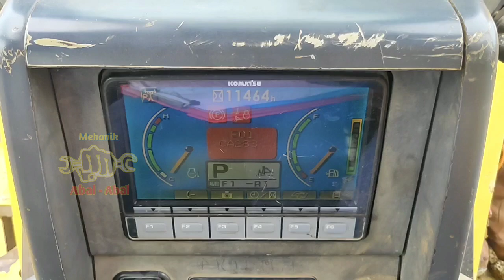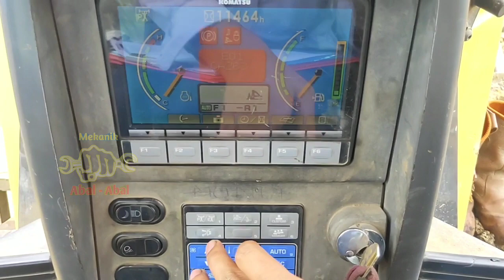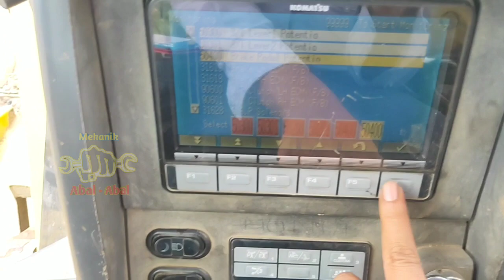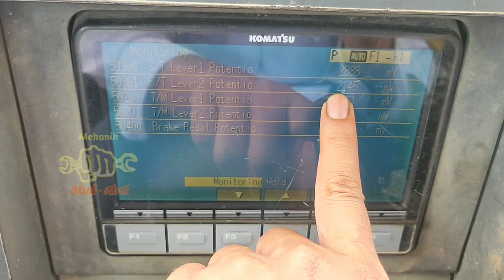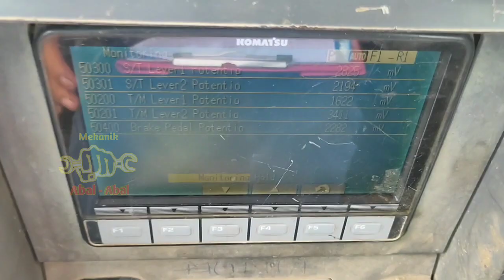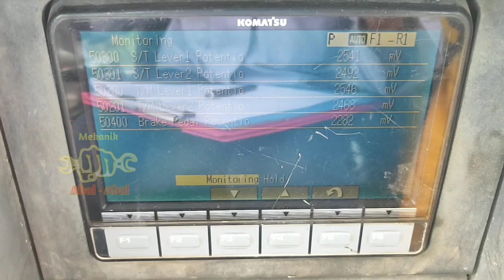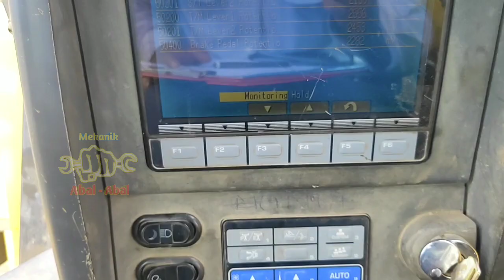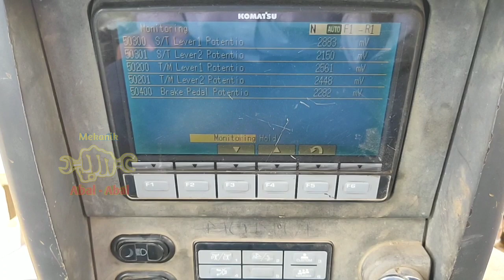Cara mengecheck PCCS lever D155A-6R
PCCS digunakan untuk pergerakan buldozer dan untuk type D115A-6R menggunakan electric system, segala sesuatunya disensing oleh potensio pada PCCS tersebut. jika hal tersebut tidak standart bisa menyebabkan unit berjalan tidak lirus / miring walau steering tidak digerakkan sama sekali